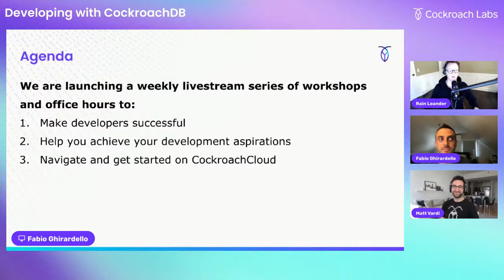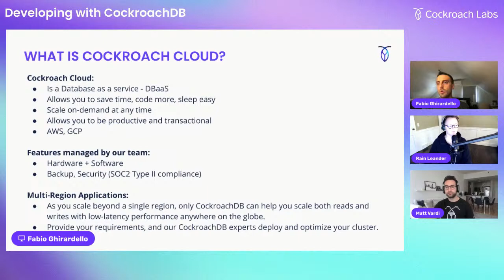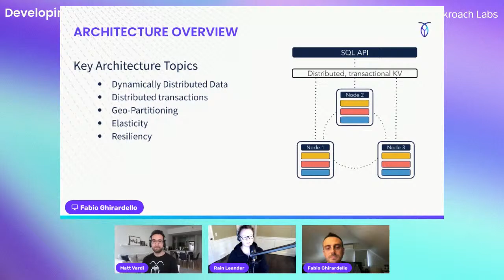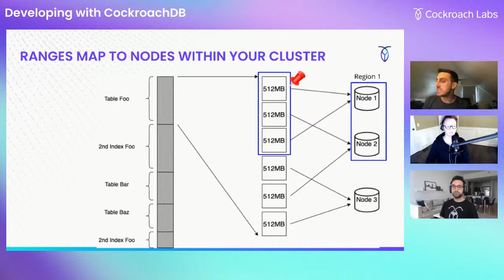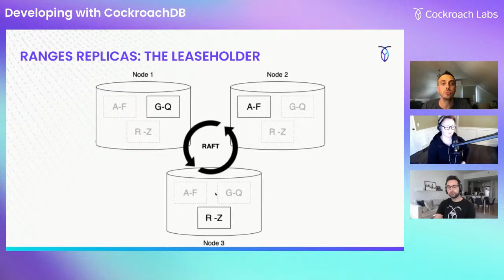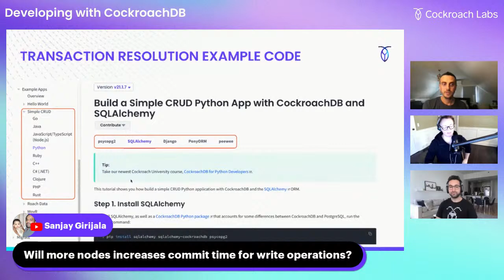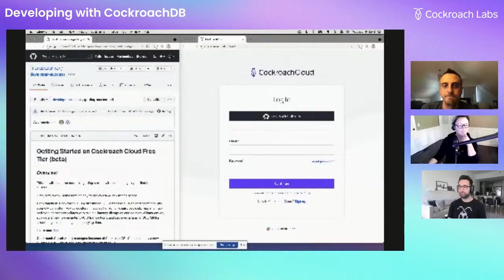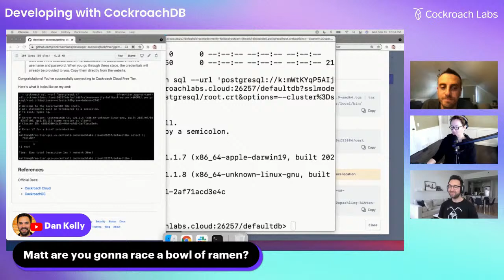Developing With CockroachDB: The best way to get started with CockroachDB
At Cockroach Labs our goal is to help developers build the apps that they dream about and to help you build those apps we've launched this weekly "Developing with CockroachDB" livestream in which we demonstrate the best ways to build with CockroachDB.

We know that developers would prefer to focus on the app and not worry about the database. We use this assumption to guide a lot of our decisions and what we've created is an extremely powerful database that already supports a lot of the application infrastructure that you touch every day.

This Livestream is about making all developers successful with CockroachDB. In this episode, we explain some of the high level architectural concepts that are unique to distributed databases and the we show you the best way to get started with CockroachDB.  There's a learning module followed by a live demo and lots of interesting questions from the audience sprinkled throughout.